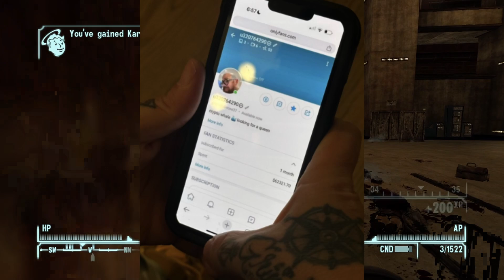Only Fans needs to be banned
Yeah this stuff needs to go badly